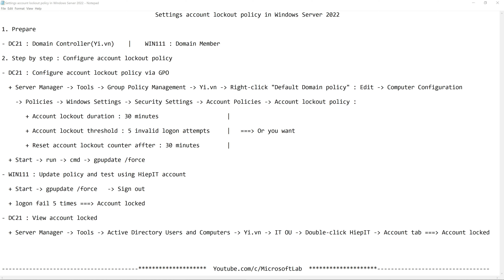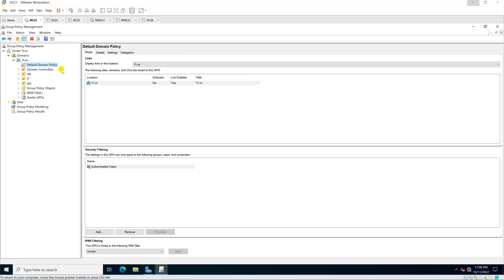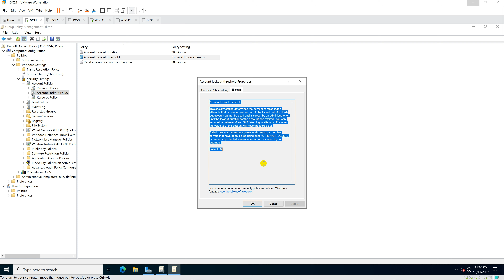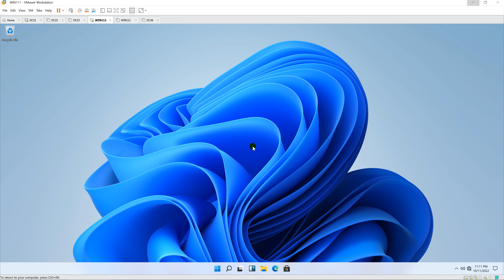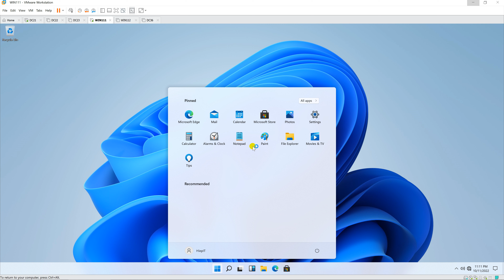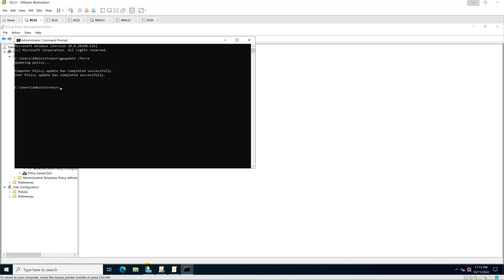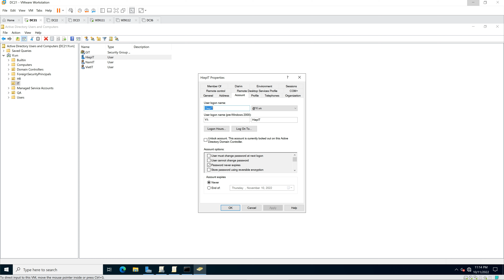Settings account lockout policy in Windows Server 2022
1. Prepare

- DC21 : Domain Controller(Yi.vn)    |    WIN111 : Domain Member

2. Step by step : Configure account lockout policy

- DC21 : Configure account lockout policy via GPO

  + Server Manager - Tools - Group Policy Management - Yi.vn - Right-click "Default Domain policy" : Edit - Computer Configuration

    - Policies - Windows Settings - Security Settings - Account Policies - Account lockout policy :

       + Account lockout duration : 30 minutes                    |

       + Account lockout threshold : 5 invalid logon attempts     |   === Or you want

       + Reset account lockout counter affter : 30 minutes        |

  + Start - run - cmd - gpupdate /force

- WIN111 : Update policy and test using HiepIT account

  + Start - gpupdate /force   - Sign out

  + logon fail 5 times === Account locked

- DC21 : View account locked

  + Server Manager - Tools - Active Directory Users and Computers - Yi.vn - IT OU - Double-click HiepIT - Account tab === Account locked

Youtube.com/c/MicrosoftLab